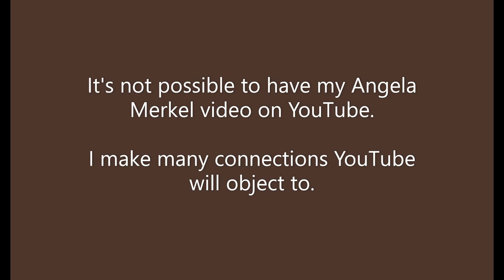Angela Merkel Video On Bitchute